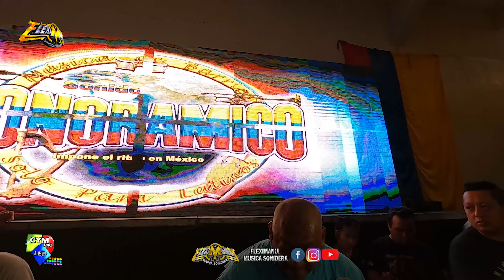! Sonido Sonoramico Presenta A Su Niño Alan La Voz ! | KAREN LA SABROSURA | Aniv Sonido Berraco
Raul Lopez Presenta A Su Hijo Alan La Voz La Familia Lopez Se Lleva La Noche Ex Balneario Olimpico Aniversario Sonido Berraco En Cabina Karen La Sabrosura Asi Se Baila En El Ex Balneario Olimpico Sonido Berraco Con Su Nuevo Equipo De Audio Iluminacion Y Video Sonido Sonoramico Se Lleva La Noche